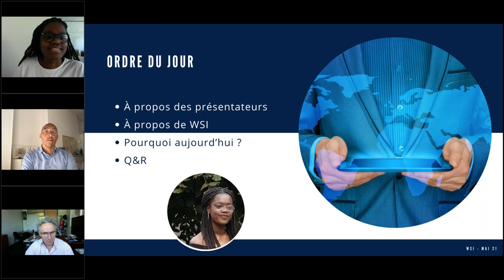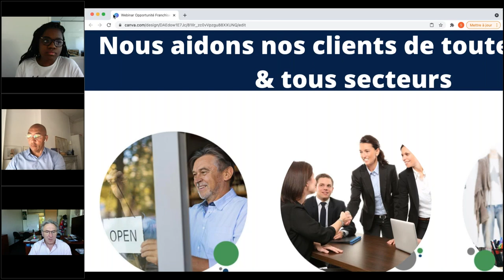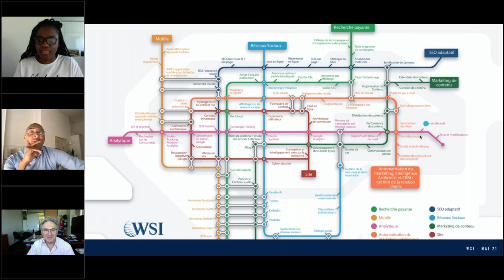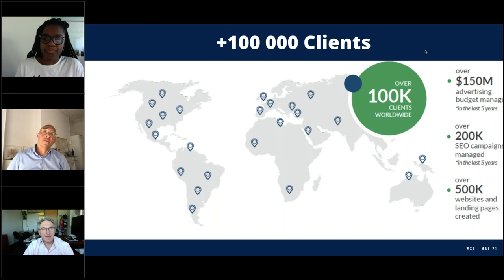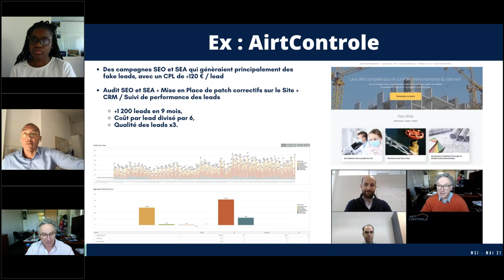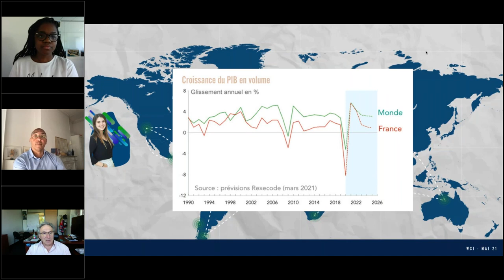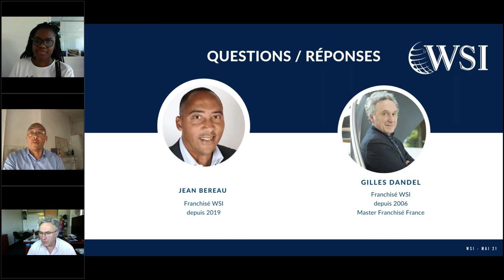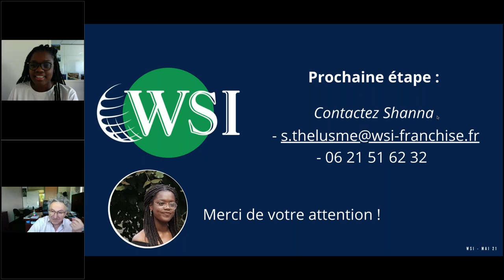Vidéo complète - Entreprendre à + de 40 ans : et si c'était le bon moment ?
Voici la vidéo complète du webinar sur l'entrepreneuriat à 40 ans animé par nos consultants en digital, Gilles Dandel (master franchisé) et Jean-Pierre Bereau (franchisé).